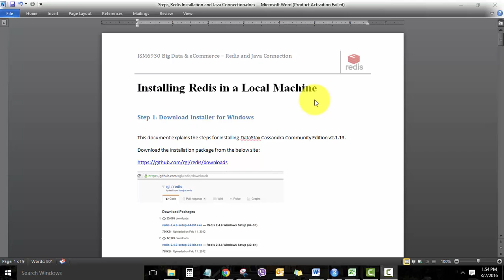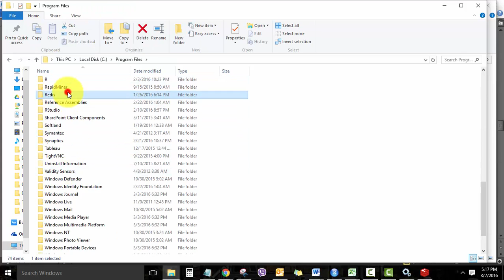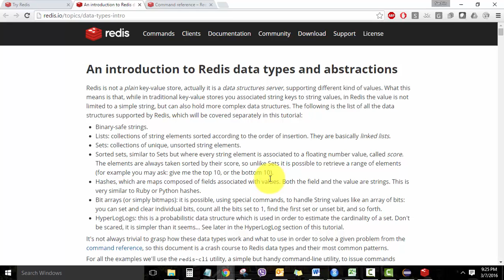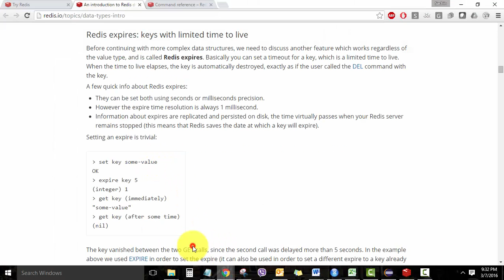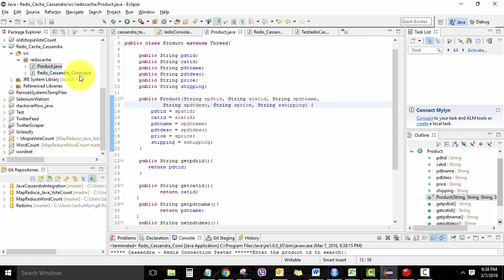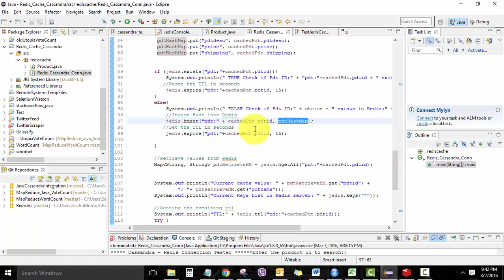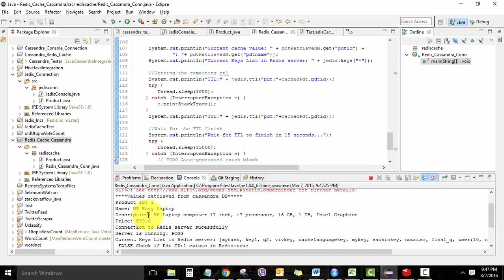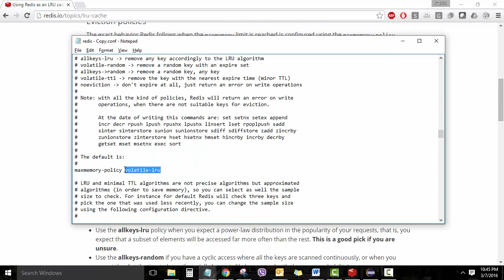Tutorial: Redis Cassandra Java Connection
This is a tutorial video on how to use jedis API to connect Java to a Redis database (key-value pair DB). The sample program also connects to a Cassandra database.